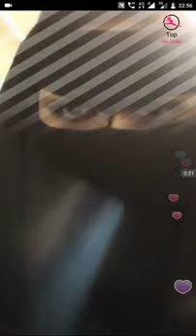Sexy Aunty Silk Burka M Sexy Dancee Kr Rahe Hai Ahhhh 2018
Hello Fans This is the OFFICIAL Channel Of Afrren Khan And Sheeza Butt.